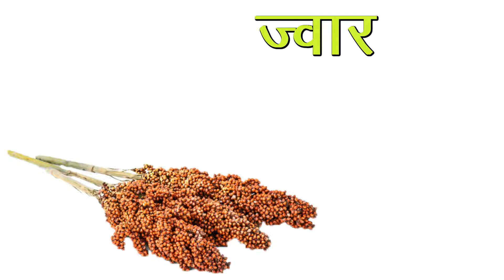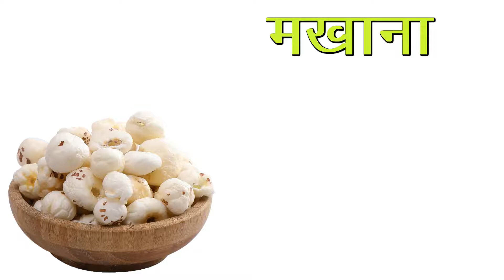Anajo ke Naam in Hindi and English/grains with pictures/अनाज के नाम हिंदी और इंग्लिश में/Grains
Hello Kid's
       Welcome to

I'm on Instagram as @b.k.p0.